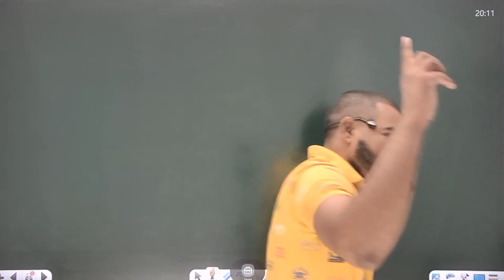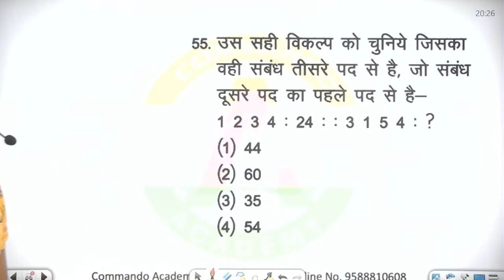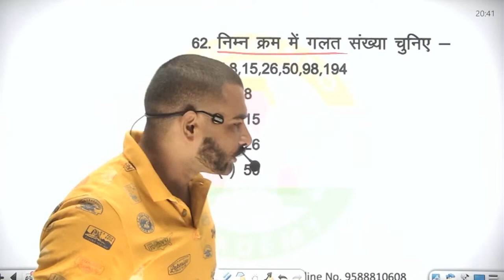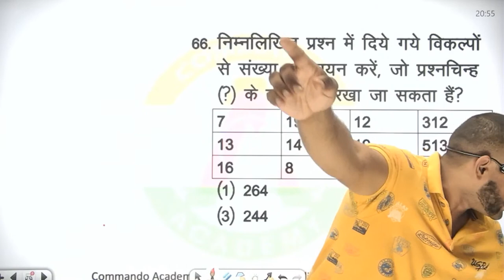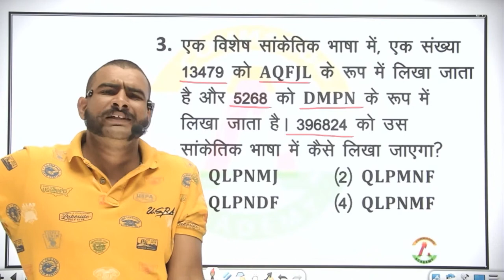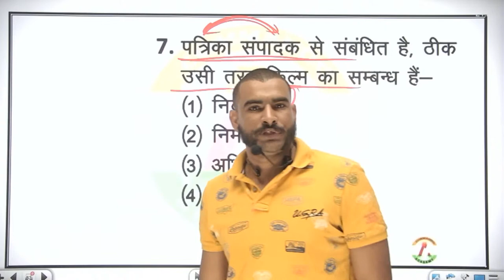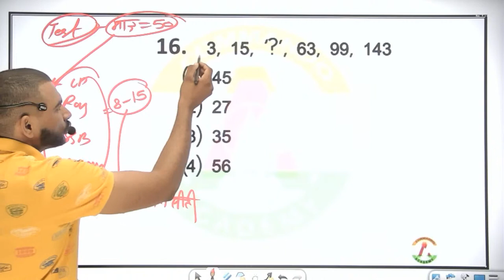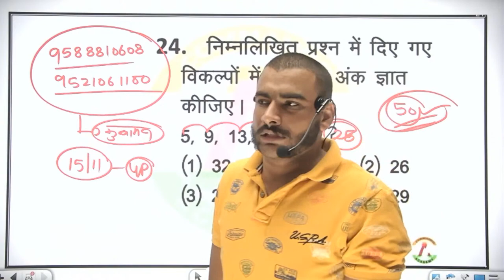SSC GD संभावित पेपर REASONING MODEL PAPER FOR SSC GD 2021 REASONING CLASS FOR SSC GD BY VIRAT